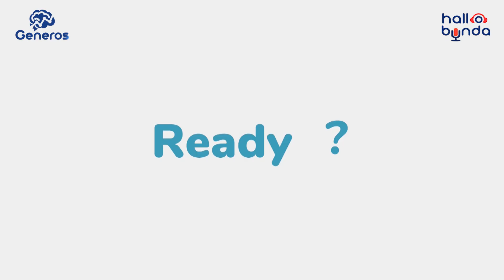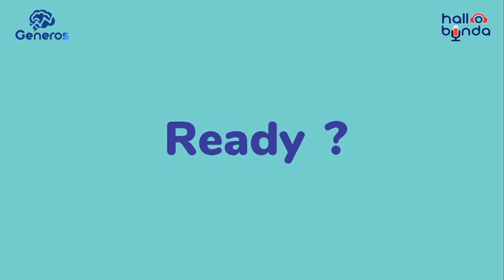Gunakan Kalimat Positif Pada Anak | Podcast Hallo Bunda Part 3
Bunda - bunda ada yang tau NLP ? Ternyata banyak manfaatnya loh, simak videonya ya.